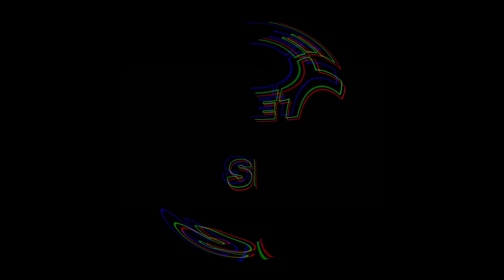It's Setty Season... 😈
Hey guys! This video is about me dominating solo endgames in Fortnite Chapter 2 Season 7. I can't wait for Solo FNCS All Star Showdown!

Use code “setty” in the Fortnite item shop ad as it helps me tremendously😍